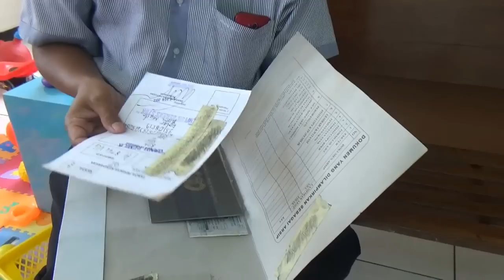Cek Fisik Buka Blokir Administrasi Pendaftaran. Hari 1 Proses Mutasi dan Balik Nama Mobil.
Sharing informasi tentang kegiatan saya dalam rangka proses balik nama dan mutasi BPKB mobil.
Bagaimana pelayanan samsat yg katanya sudah lebih baik, apakah benar?
Naik berapa persen kah biaya2 kendaraan bermotor.
Simak episode lengkapnya di video seri mutasi ini.

silakan WhatsApp ke :

1. Pencarian Jateng & DIY: 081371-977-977 (Agus Munib)
2. Pencarian Area Jabodetabek, Jatim, dan plat bebas:
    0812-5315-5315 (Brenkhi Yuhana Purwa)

Biaya balik nama
Denda pajak telat
Biaya mutasi
Cara mutasi kendaraan
Cara mutasi keluar kota
Cara balik nama kendaraan
Perpanjangan pajak
Kenaikan pajak kendaraan bermotor
Kenaikan biaya balik nama